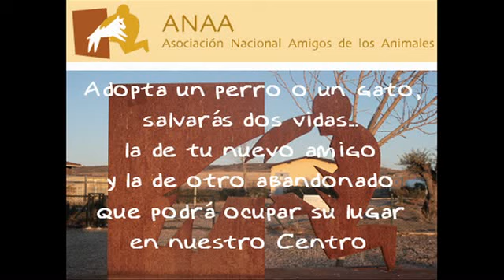ANAA. Osita en adopción. Abril 2011